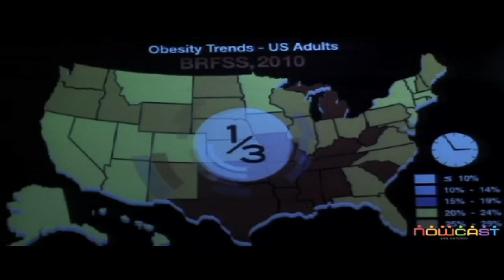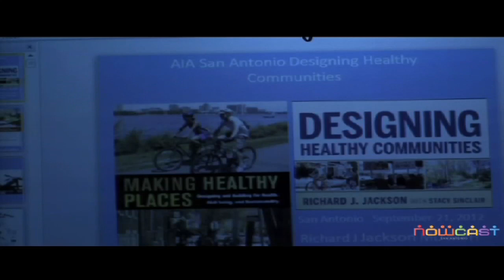AIA San Antonio hosts Sustainable Urban Development Luncheon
AIA San Antonio's 2nd Annual Sustainable Urban Development Luncheon with a keynote by Dr. Richard J. Jackson.